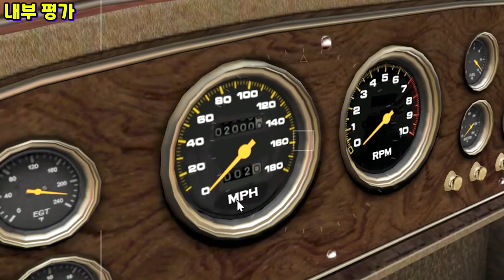초고가의 폐차 튜닝!! [굴러갑니다 성능은 더 좋아요] 바피드 허슬러 리뷰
GTA5 바피드 허슬러 리뷰